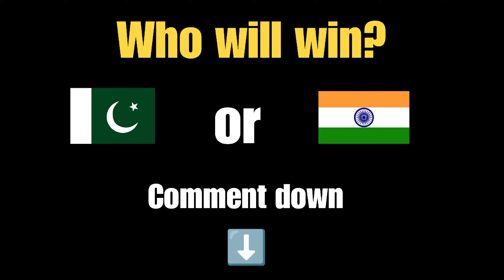PAK vs INDIA - Rivalry😡 | Men's Cricket World Cup 2023 | Comedy😜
Get ready for the most hilarious take on the epic cricket rivalry between Pakistan and India at the Men's Cricket World Cup 2023.

Pak vs Ind | Pakistan vs India | Pak vs India Match | Pak vs India Rivalry | India vs Pakistan Ultimate Showdown | ICC Cricket World Cup 2023 | Men's Cricket World Cup India 2023 | India Vs Pakistan World Cup Match | 14th October India vs Pak | Mauka Mauka India | Biggest Cricket Rivalry | Babar Azam | Virat Kohli
Follow on

CREDITS